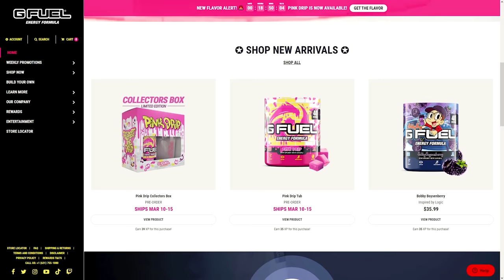FUNNY stuff YOU SEE as a RUST Admin #7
We have a funny Rust admin video for you guys! These are people who play on servers I admin when I'm streaming and randomly spectating players. Some really funny people in rust! Its why its the best game ever. If you wanna be in a video play servers I admin for a chance to be in a video. Thanks heaps guys

SOCIALS!

If you would like to purchase this plug in head over all of the money goes to Tommygun for his amazing work he has done for me!

Edited by Tricky0642